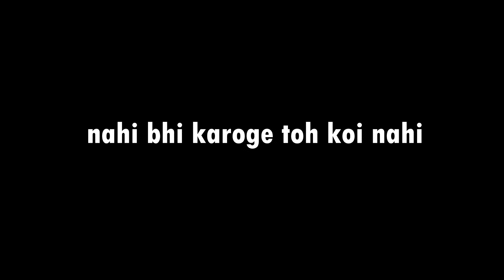Being Baniya by Stand up comic Gaurav Gupta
This video describes the funny incidents and tales of Being a Baniya :)